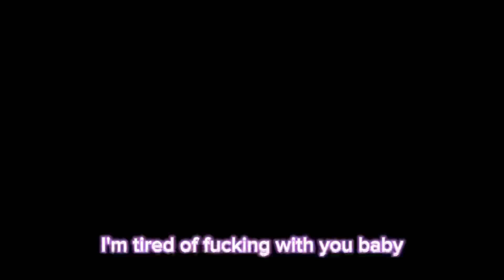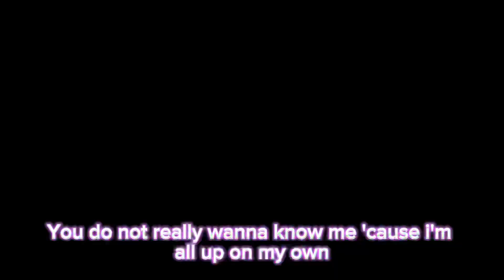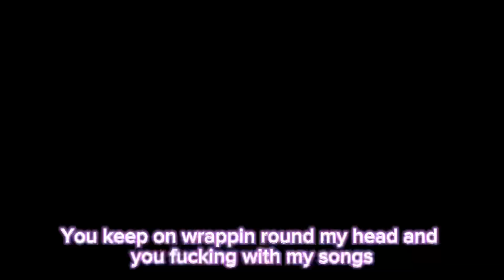$at.urn - Where Tf U Been At ( FT VXJOKING)